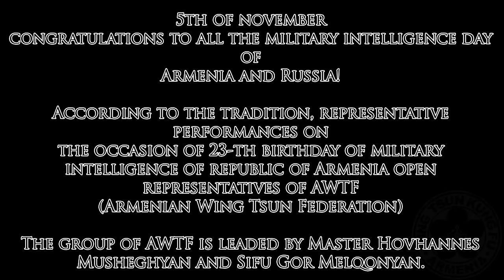Armenian Wing Tsun (Винг Чун), Special Forces (Спецназ), 05.11.2015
5th of november
congratulations to all the military intelligence day of
Armenia and Russia!
5 ноября    Поздравляем Всех
С  Днем  Военной Разведки
Армении ! России ! СССР !